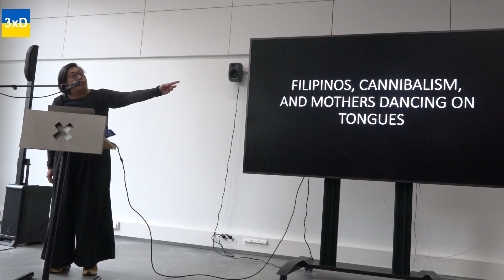3xD-21.9.Year-2/I eat a filipino.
Day 924. I eat a filipino.